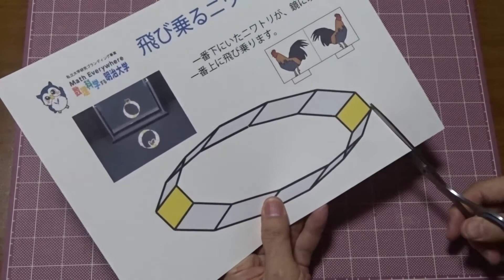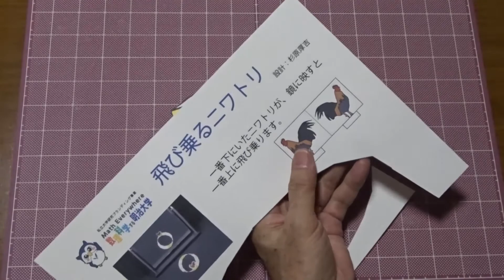【第２３回明大HCD】「飛び乗るニワトリ」の作り方 先端数理科学インスティテュート 杉原厚吉先生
「第２３回明治大学ホームカミングデー」
2020年10月25日（日）　ON LINEで開催！